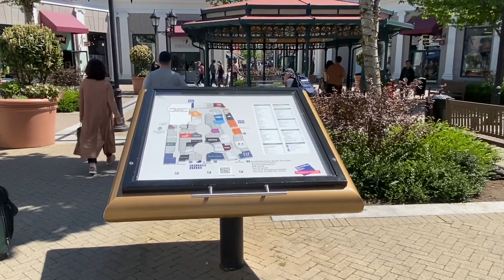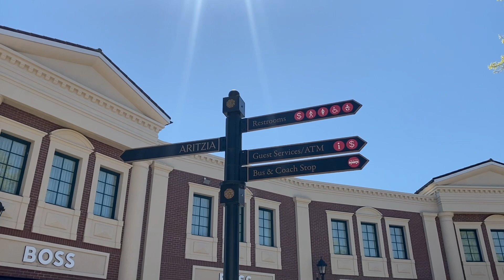OUTLET NO CANADÁ VALE A PENA? Tour completa pelo outlet de VANCOUVER, com valores!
No vídeo de hoje visitamos o Outlet McArthurGlen, localizado em Richmond, ao lado do Aeroporto Internacional de Vancouver, mostramos se os preços são bons e se realmente vale a pena. O espaço é bem lúdico e acolhedor, repleto de lojas dos mais diversos seguimentos, além de uma grande praça alimentação e jardins. Mesmo se não for comprar nada, o passeio já vale!